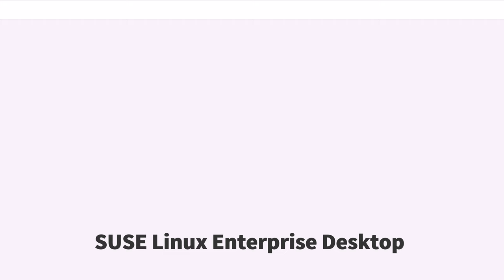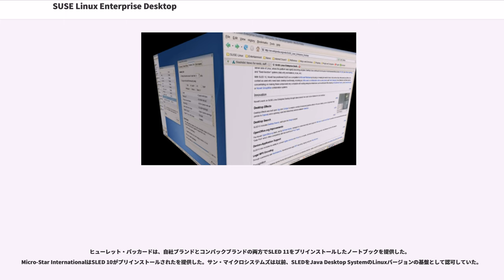SUSE Linux Enterprise Desktop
SUSE Linux Enterprise Desktop (SLED) はSUSEにより供給されるLinuxディストリビューションで、ビジネスマーケットをターゲットにしている。以前はNovell Linux Desktopという名で導入されていた。SLEDはデスクトップ用途をターゲットとしている。新しいメジャーバージョンは24-36ヶ月の間隔でリリースされ、マイナーバージョン（サービスパックと呼ばれる）は9-12ヶ月の間隔でリリースされる。SUSE Linux Enterprise DesktopなどのSUSE Linux Enterprise製品は、openSUSEコミュニティ製品よりも強力なテストを受けている。このテストは、含まれるコンポーネントのうち成熟した安定版のみがテストをパスしてリリースされる企業製品となることを意図したものである。

SLEDの現在のバージョンは12であり、SUSE Linux Enterprise Serverや他のSUSE Linux Enterprise製品と同じコードベースから開発されている。SLEDにはいくつかのAdobe AcrobatやRealPlayerなどのプロプライエタリ・ソフトウェアと同様に、Evolution 2.6やその他有名なオープンソースパッケージが多く含まれる。

Novell Linux Desktop (NLD) 9用にリリースされたサービスパック (Service Pack, SP) は数多く存在した。SP1は2005年2月11日にリリースされ、アップデートが多く含まれていた。その後SP2が2005年8月9日にリリースされ、2004年8月以降にリリースされたアップデートとバグフィックスが全て含まれていた。SP3は2005年12月22日にリリースされた。

デスクトップLinuxは支持者にとって重要なコミュニティは成長していったが、一般的にはビジネス界に採用されなかった。通常、ほとんどのディストリビューションベンダーはLinuxのサーバサイドに専念しており、サーバサイドではLinuxプラットフォームが急速に採用されるようになっていた。デスクトップLinuxは技術的ワークステーション（主にCAD、EDA、およびソフトウェア工学）や「据え置き機能」システム（データエントリワークステーションやキオスクなど）に注力され続けていた。

SLED 10で、ノベルはベーシックオフィスワーカーのニーズを満たすことに注力し、SLEDをMicrosoft Windowsの競争相手と位置づけることで、より幅広い範囲の法人ユーザー用の機能への焦点を増やしていった。本文脈ではベーシックオフィスワーカーを、オフィススイート、コラボレーションクライアント、ウェブブラウザ、およびインスタントメッセージなどの基本的なデスクトップ機能を必要とするユーザーとして定義する。ノベルはこれらのコンポーネントを、Microsoft Officeデータファイル、Active DirectoryおよびMicrosoft Exchange ServerまたはNovell GroupWiseコラボレーションシステムといった既存のエンタープライズインフラとうまく共存できるよう注力することで、基本的なデスクトップ機能のニーズに応えようとした。

SLED 10はMac OS X v10.4のSpotlightに似たBeagleデスクトップ検索ツールも含んでいた。XglとCompizのサポートにより、（Exposéと類似した）「アプリケーションタイリング」のような様々な進化をしたグラフィック効果を、ユーザインタフェースに与えることが可能となる。その他の特徴として、Linux初心者がコンピュータへデジタルカメラを接続しやすいことや、Helix Bansheeを使ってMP3のようなオーディオファイルを再生しやすいことなどが挙げられる。

SUSE Linux Enterprise Desktopにおけるノベルの作業は、Linuxデスクトップにいくつかの新しいオープンソース機能をもたらした。

デスクトップ効果はXglとCompiz上にビルドされ、（Exposéと類似した）「アプリケーションタイリング」や、デスクトップをインタラクティブに切り替える回転する立法体のような、様々な進化したグラフィック効果をユーザインタフェースに...